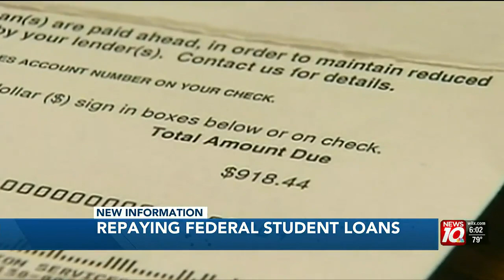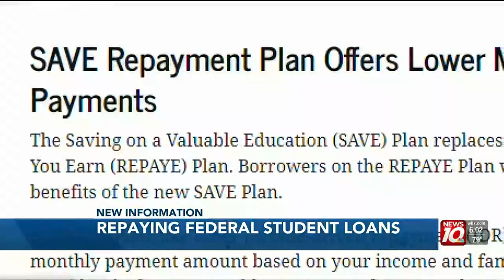U.S. Department of Ed announces new ways to pay down student loan debt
Federal student loan payments are making a comeback, but a refresh to the income-based repayment plan could help borrowers better deal with their debt.